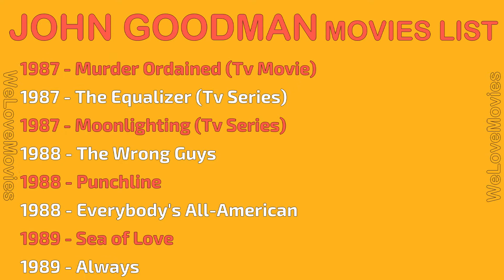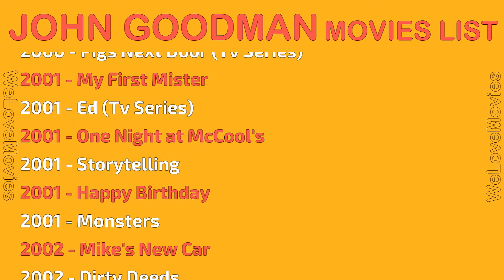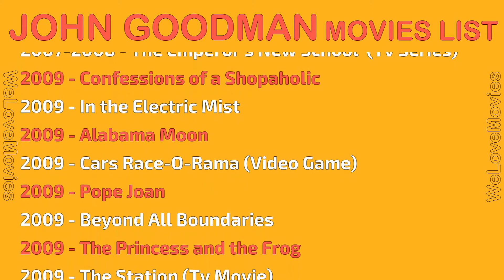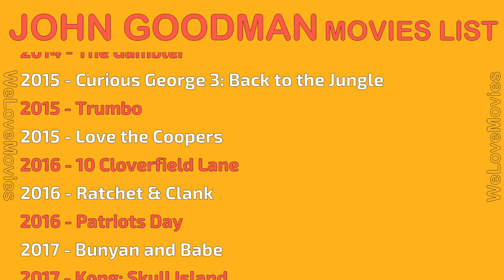JOHN GOODMAN MOVIES LIST